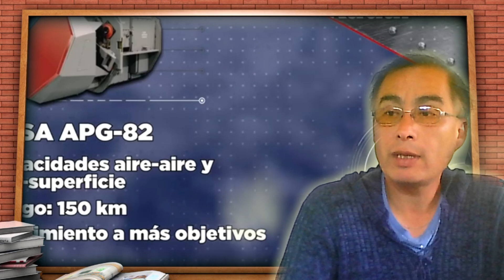Las mejores opción del reemplazo del F 5 es F-15 y los reemplazo de los F-16 es F-35 de aquí 2040